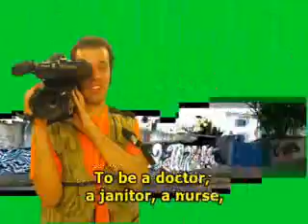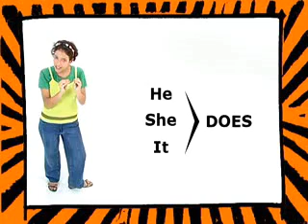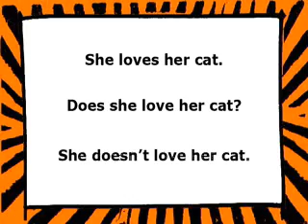inglês lição 20 pt 1